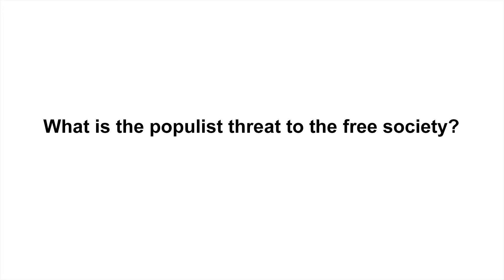Nils Karlson on the Populist Threat to the Free Society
The 2nd-4th November 2017 the Ratio Institute welcomed members of the Mont Pelerin Society to Stockholm for a special meeting on the topic The Populist Threat to the Free Society.

At the conference leading scholars discussed research papers on how to understand the rise of populism in western societies.

Professor Nils Karlson is CEO of the Ratio Institute and author of the book Statecraft and Liberal Reform in Advanced Democracies. (Palgrave Macmillan)

Here he discusses the conference and how to understand the conference theme.